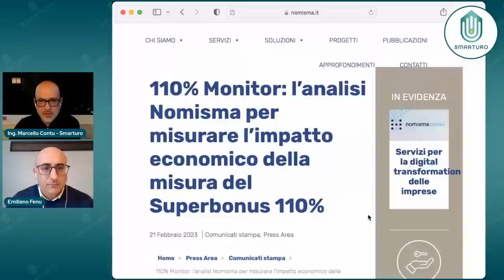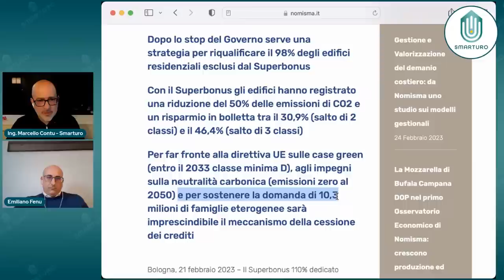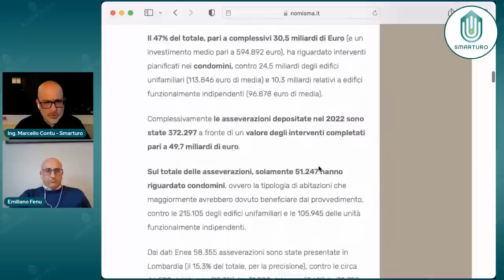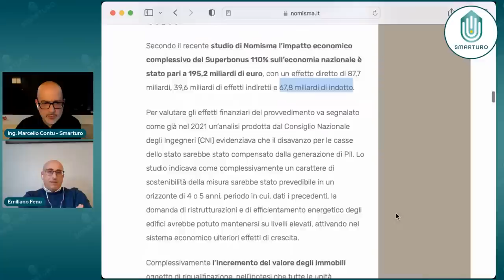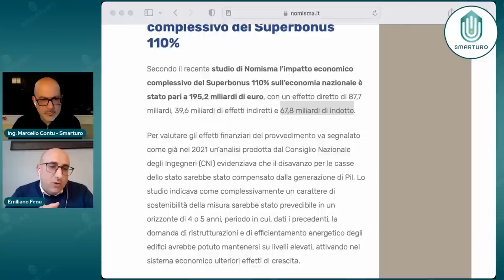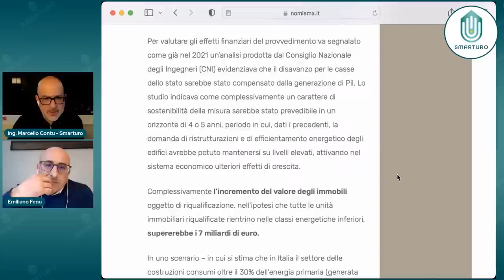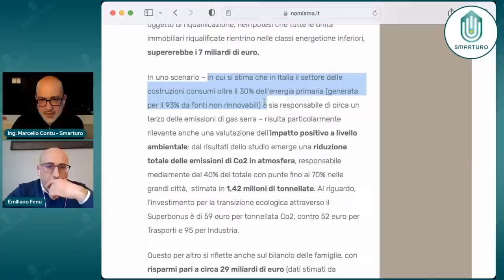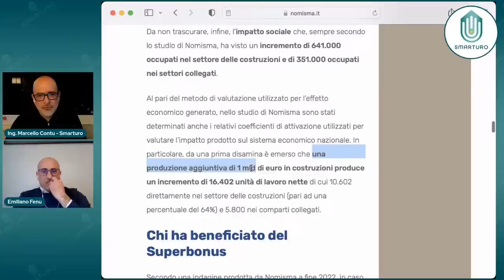SuperBonus 110 - I veri numeri del SuperBonus Ospite il Deputato Dott. Emiliano Fenu M5S - N. 385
Ciao,
e buon inizio di settimana!

Per noi oggi è iniziata prestissimo, con sveglia alle 4:15 e arrivo a Milano per le 8 o poco più.

E per iniziare questa settimana con grande grinta, abbiamo pensato a una Live Speciale (ricordati, alle 17!).

Per la prima volta, l’ospite non sarà un tecnico ma un politico!

Il gradito ospite è un deputato che sta combattendo con forza la battaglia per sbloccare la situazione dei Crediti Fiscali, ma non solo.

Si tratta del Dott. Emiliano Fenu, commercialista nuorese, deputato capogruppo in Commissione Finanze alla Camera per il Movimento 5 Stelle, componente del Comitato Economico Nazionale del Movimento 5 Stelle e Tesoriere del gruppo.

Ho avuto il piacere di incontrare di persona Emiliano nella mattinata di sabato, per confrontarci sull’attuale situazione determinata dal SuperBonus.

E mi piacerebbe condividere con voi i contenuti di quella chiacchierata, che proseguiremo durante la Live.

Data la sua professione di commercialista, Emiliano Fenu sarà la persona perfetta per spiegarci i veri numeri del SuperBonus, quelli provenienti dagli studi e non dalle chiacchiere del Ministro dell’Economia e Finanze.

Parleremo delle criticità che sta attraversando il settore dell’edilizia, soprattutto a causa del blocco della Cessione dei Crediti…

Ma anche del SuperBonus che immaginiamo, probabilmente diverso da quello attuale, ma ancora capace di dare tante soddisfazioni al nostro Paese.

Sarà quindi una Live che, partendo dai NUMERI REALI DI OGGI, proverà a descrivere il SUPERBONUS DEL FUTURO.

Fossi in te, non me la perderei!

Un caro abbraccio e ci vediamo in Live alle 17!

🏆 Per affidare a noi la Progettazione e i Lavori del SB110 di casa tua, fai il primo passo guarda il webinar, cliccando il link qui sotto

🟢 P.S. Qualche giorno fa abbiamo pubblicato un’altro video della serie “Due passi con l’Ing. Contu” dal titolo:
“Impatto SuperBonus: NOMISMA sbugiarda il Governo!”

E proprio da questi numeri partiremo per la Live di oggi: ti suggerisco di vederlo prima della diretta.

Fammi sapere cosa ne pensi con un tuo commento sotto i video!

Un caro abbraccio e a stasera,
Marcello Contu
Il Tuo Ingegnere Preferito